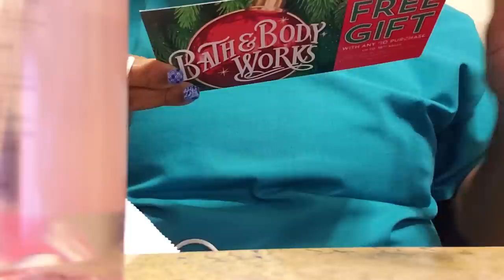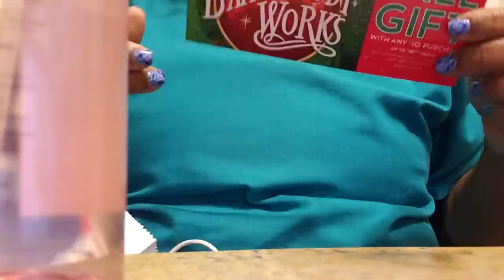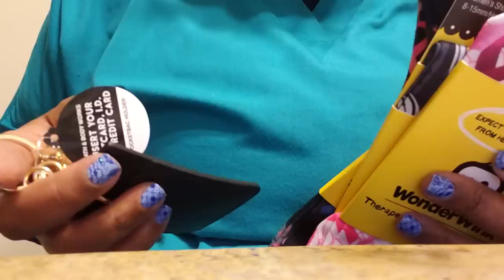BATH & BODY WORKS AROMATHERAPY $4.95